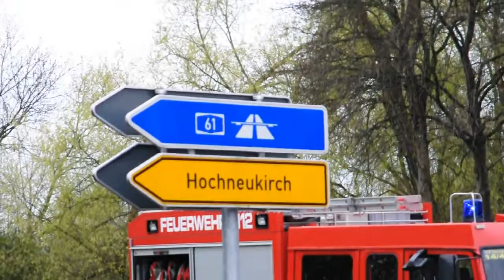07.04.2012 - Verkehrsunfall Auf dem Damm Wickrath Person herausgeschnitten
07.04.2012 - Verkehrsunfall Auf dem Damm Wickrath Person herausgeschnitten